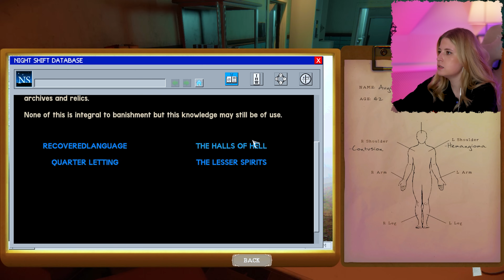‎اذا قلبك ضعيف لا تدخل المقطع 😱🔞 جثث مسكونة بالاشباح 👻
ريما قناتي الثانية
انا ريما و عمري 25 سنة بحب صور فيديوهات و شاركون فيا هي هوايتي والشي يلي بحبو  🥰                بتمنى تدعموني فيه ❤️
Rima Al Osta